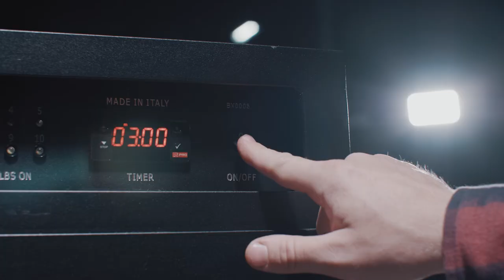How to use the new UV-C Boxer disinfection device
Cartoni's new UV-C Boxer is lab-tested and certified to neutralize microorganisms, including COVID-19 as well as bacteria and mold, from surfaces in 3 minutes. Although designed for the film industry, the UV-C Boxer can be used anywhere. In this video, you'll see how safe, effective and fast the UV-C Boxer truly is.

To learn more about the testing and certification process, please